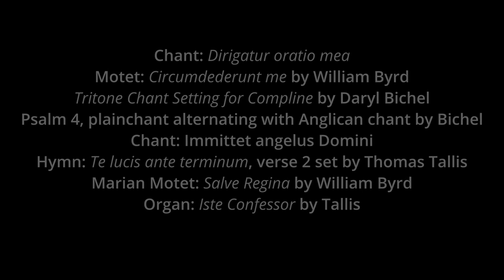Night Song: Beneficia Lucis sings the Office of Compline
Holly Druckman, guest director
Jason Connell, cantor
Joshua Lawton, organ

Recorded live at First Church in Cambridge, Congregational, U.C.C.

Program:
Chant: Dirigatur oratio mea
Motet: Circumdederunt me by William Byrd
Tritone Chant Setting for Compline by Daryl Bichel
Psalm 4, plainchant alternating with Anglican chant by Bichel
Chant: Immittet angelus Domini
Hymn: Te lucis ante terminum, verse 2 set by Thomas Tallis
Marian Motet: Salve Regina by William Byrd
Organ: Iste Confessor by Tallis